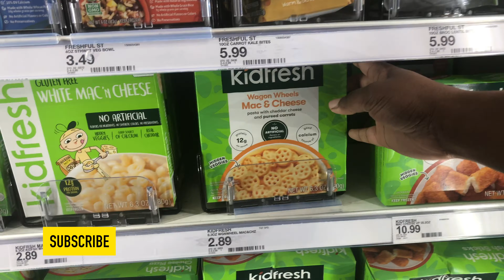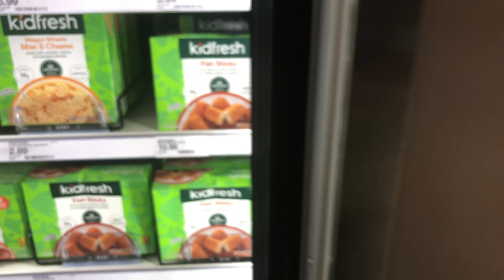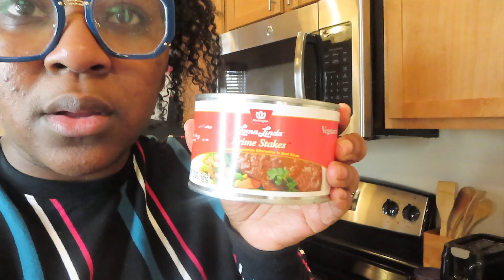COOK WITH ME: WORTHINGTON PRIME STEAK | VEGETERIAN MEAL OPTION| WEEKLY VLOG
In today’s video, I am bringing you along as I taste the NEW! Popeye’s fish sandwich, do a bit of grocery shopping and as I cook a classic vegetarian dish: PRIME STEAK.

I really appreciate you for watching with me! If you are new here, Hiiiii my name is Marissa a.k.a Marissa in the Media. I’m a wife, mother of twins, and just a woman who loves logic and reason.

Love,

Marissa in the Media

No AudiobookNo Audio Podcast
No Song MakingNo Music Remix